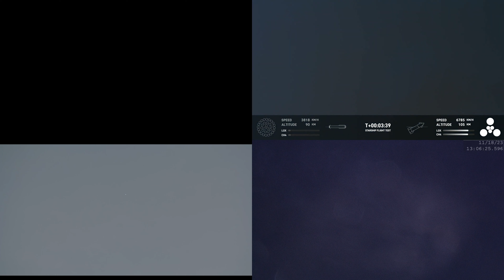Starship Flight 2 Camera Multiview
Mix of official SpaceX cameras and new footage obtained via FOIA

FOIA Footage Link in the Comments